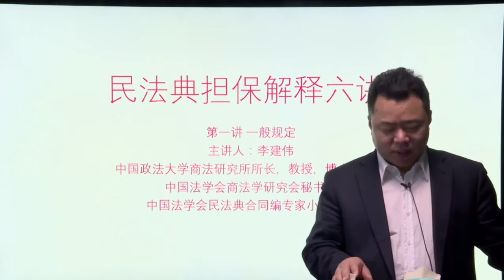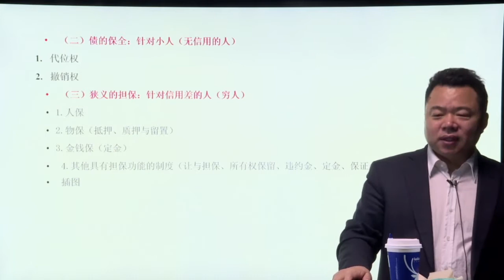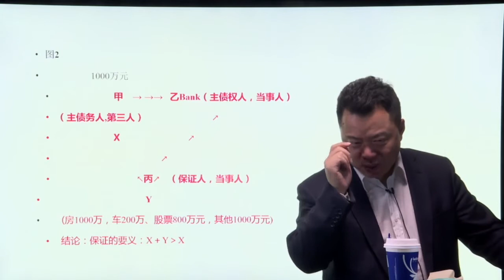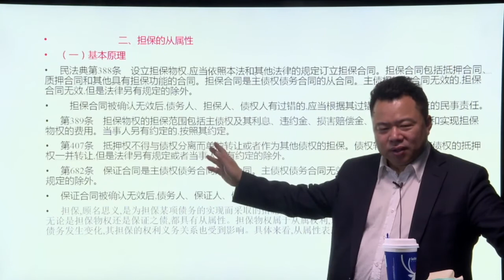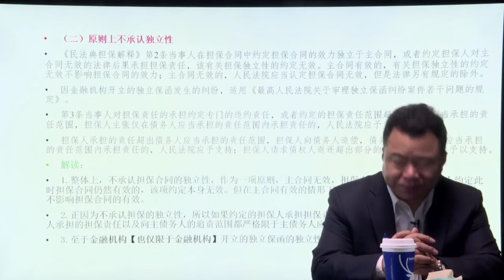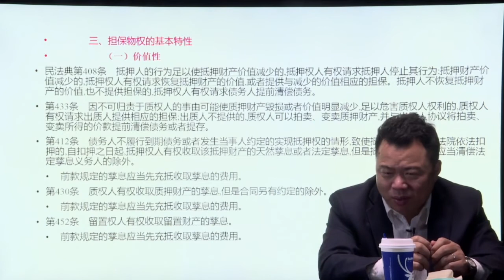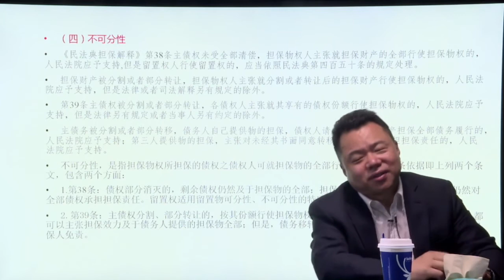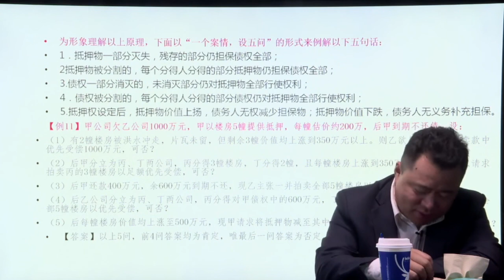李建伟民法典担保法司法解释疑难攻略六讲 001 第一讲 一般规定（一）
担保法是民法中比较困难的部分，共约11小时的课程，大家慢慢学习